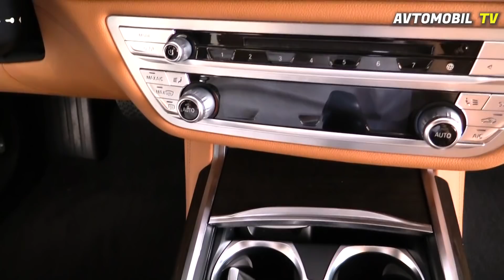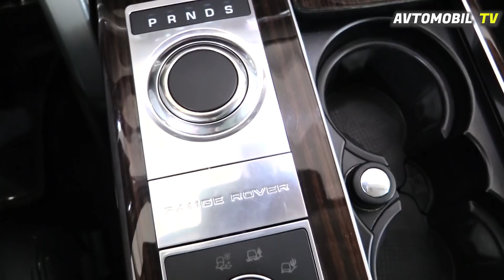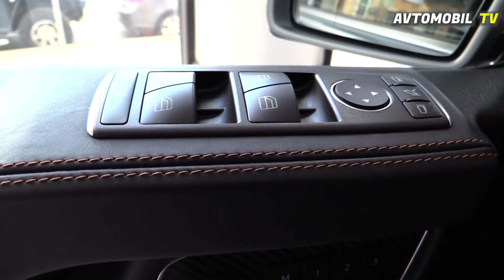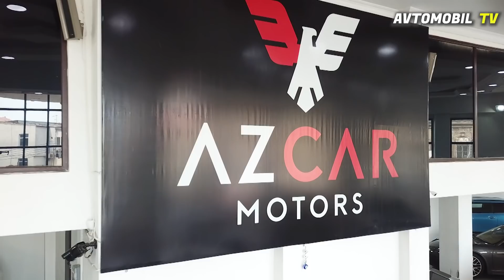Lüks Avtomobillərin satıldığı AZCAR Motors-da Maşınların Qiyməti - Avqust 2021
Maşın Bazarı 2021 - Bakı Avtosalonları - AZCAR MOTORS Elvin və Şamilin təqdimatında